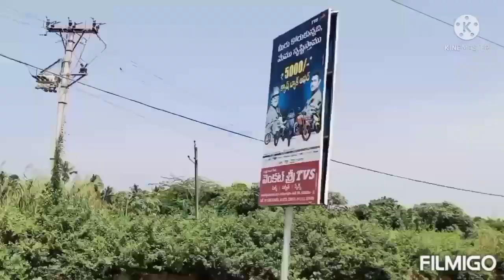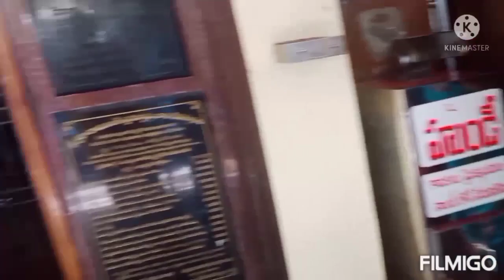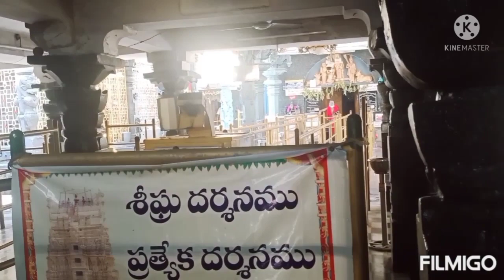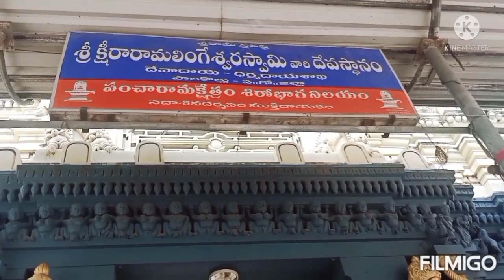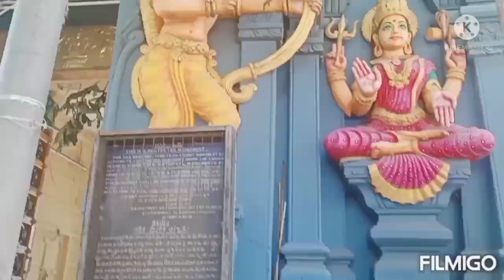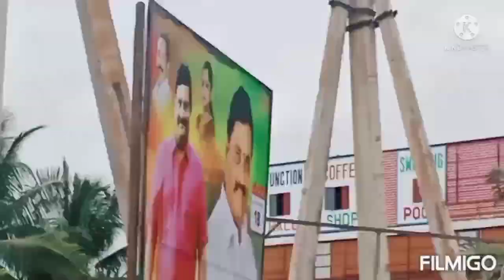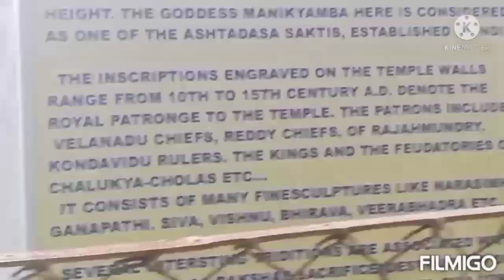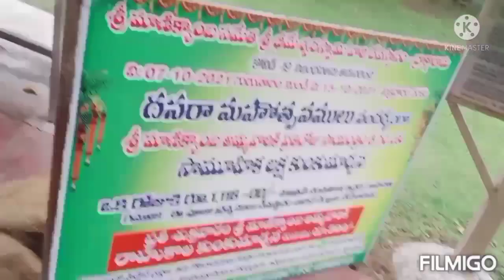So Blessed,My Family Visited To Traditional Pancharama Kshetras Temple 1Day Trip From Guntur 2021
Hello all
welcome to my talks and tips with me shraa
Today I'll share you my happy trip with you all,we decided to go pancharama temple today,that day came today.my family woke up at 3 am we started from guntur first we visited 1.bimavaram
2.daksharamam
3.pallakollu
4.samarlakota
5 .Amaravathi we font have time to visit Amaravati anyways when we get free time we will visit very soon.
Good thing is amaravati very near to my guntur.
We so blessed.finally visited beautiful pancharama shethras.
Watch fully video I explains each and every point.